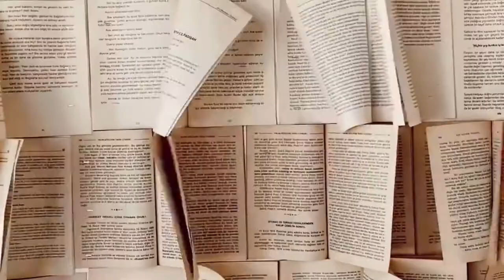How Safe Is Birmingham?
Birmingham - the Second City of England. But how safe is it to visit? In today's video will uncover what crime is really like in Birmingham, whether the crime rate has increased and how safe Birmingham really is.

0:00 - Intro
0:58 - Where Is Birmingham?
1:46 - What Is The Crime Like In Birmingham?
2:45 - Is Birmingham Safe?
3:21 - Outro